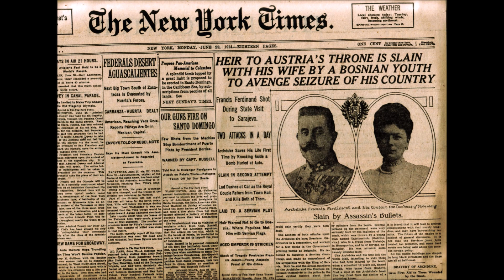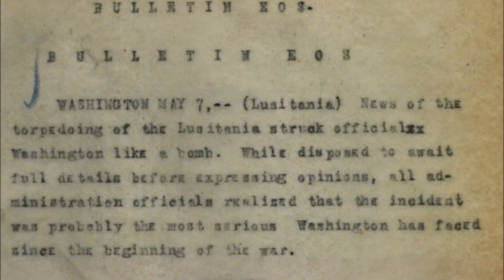24-26 dicembre 1914- La tregua di Natale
La Tregua di Natale fu una serie di tregue spontanee avvenuta nella Prima Guerra Mondiale sul fronte occidentale tra soldati tedeschi, inglesi e francesi.

⚠️Attenzione: ogni immagine e fonte appartiene ai rispettivi proprietari⚠️

PAGINE E CANALI IN COLLABORAZIONE

Il mio canale Discord: contattatemi sulla pagina Facebook o Instagram :)